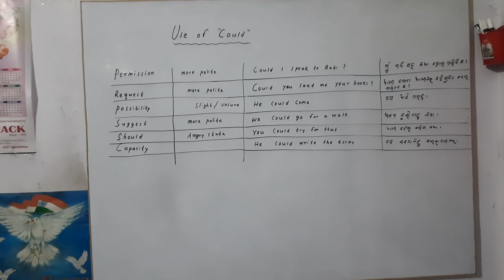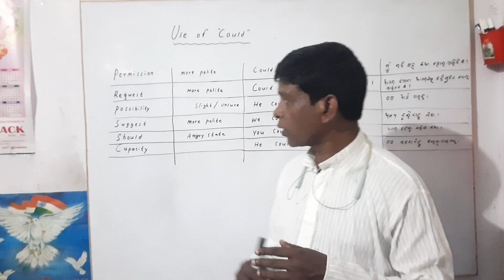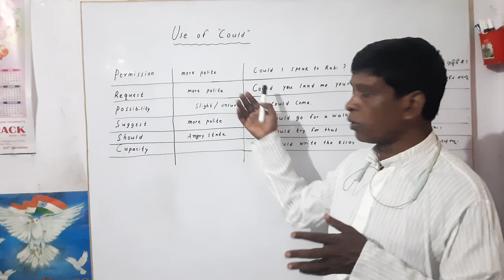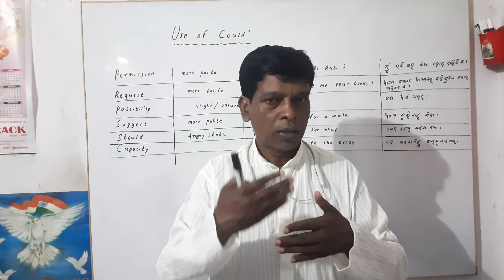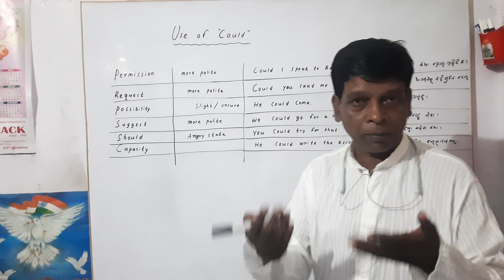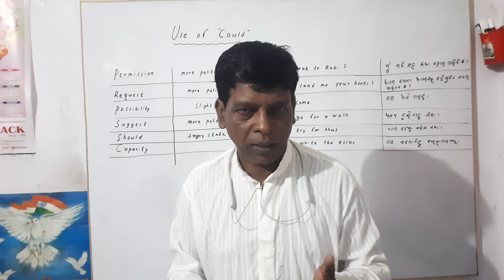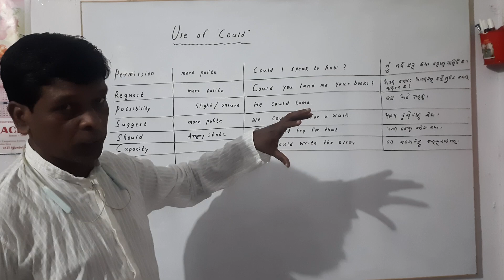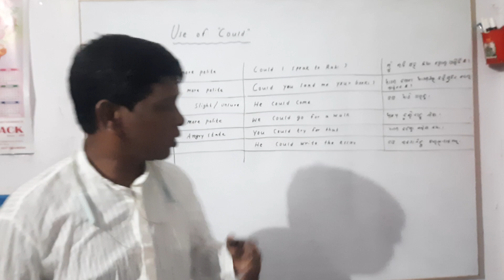English Care by S. K. EDU-TRACK ❤️ Could ର ବ୍ୟବହାର ❤️❤️21 August 2024